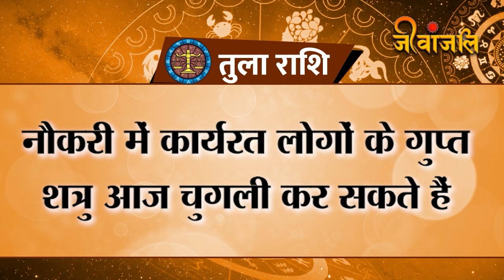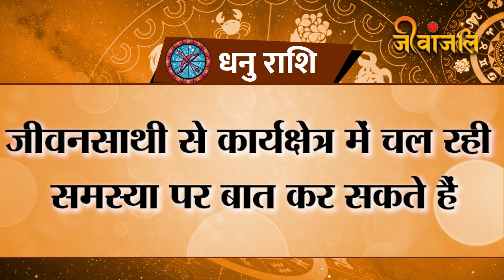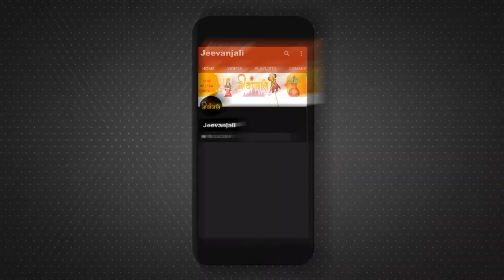Aaj KaRashifal: जानिए आज का दिन आप के लिए कैसा रहेगा